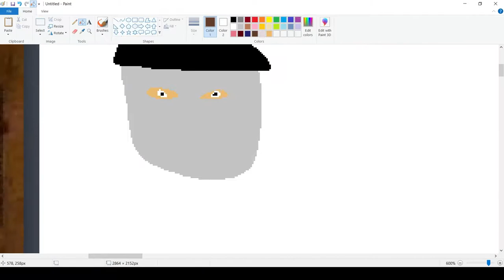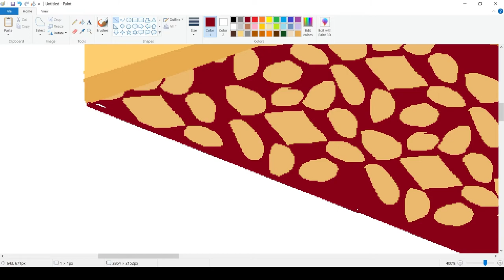ms speed paint 5 || csgo plant meme (rush b.net)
this was so funny lolz